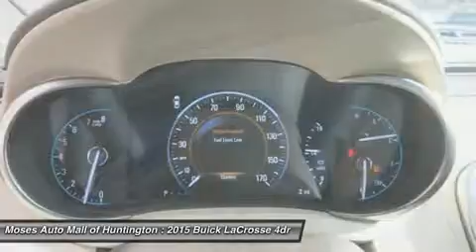2015 BUICK LACROSSE Huntington, WV B15038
2015 BUICK LACROSSE Huntington, WV
Stock# B15038

5200 US Rt. 60 E.

Pick up this Champagne Silver Metallic 2015 Buick LaCrosse, available today. Featuring Automatic transmission, it has 8 miles. This could be the one you've been searching for.